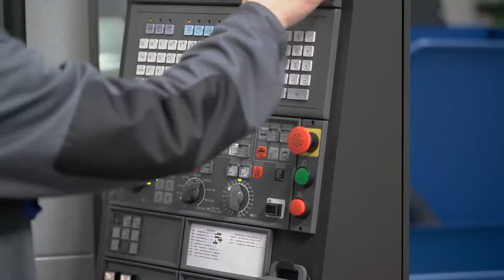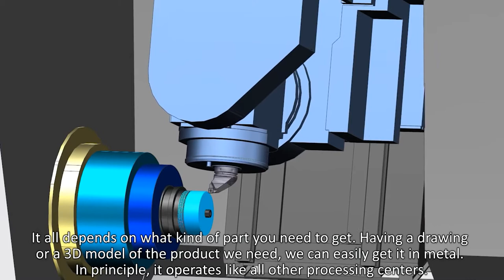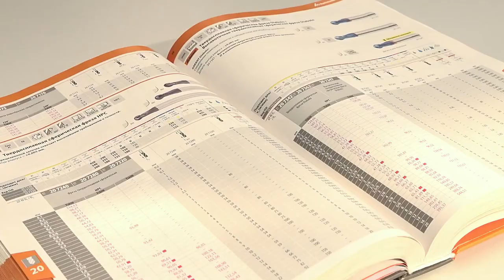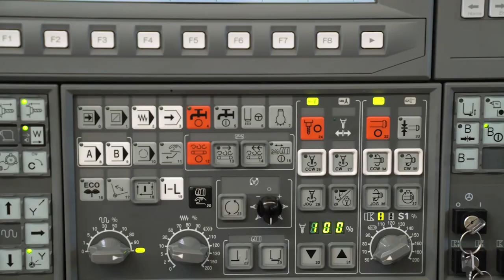SkyWay Increases Production Rates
Despite the COVID-19 pandemic and the panic of transcontinental corporations around the upcoming global financial crisis, Unitsky String Transport continues to move forward, like its own high-speed unibus. As part of the development strategy for the mechanical section adopted several years ago, the production complex has acquired a new multifunctional processing center from the leading Japanese manufacturer, Okuma company, which had been paid for a long time ago and has been delivered to the workshop on time.

According to our current interlocutor, the foreman of the machine section Vadim Karbovets, the uniqueness of the new device consists in the filigree accuracy and high quality of the products being lathed. The rest of the details can be found in the video interview offered to your attention.